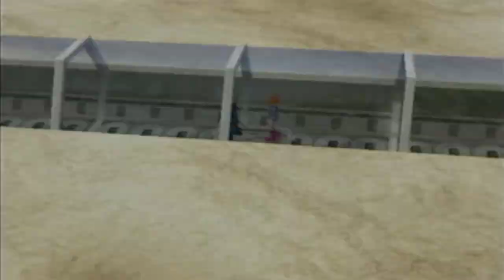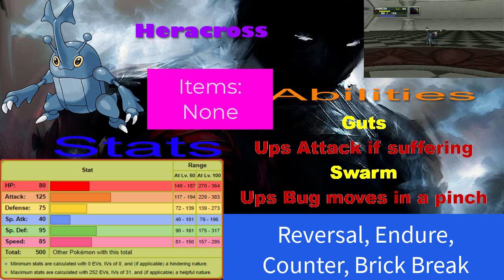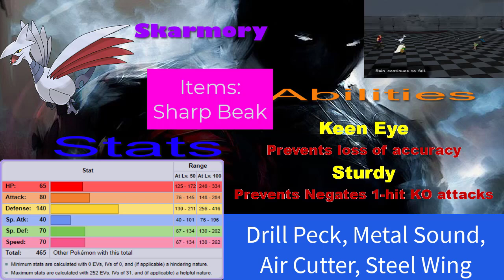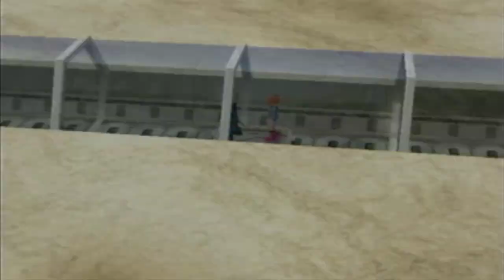CLIMBING THE TOWERS| Pokemon Colosseum Episode 15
We take on the last remaining Admins before starting our true accent up Realgam Tower. We then have a showdown with a past enemy.